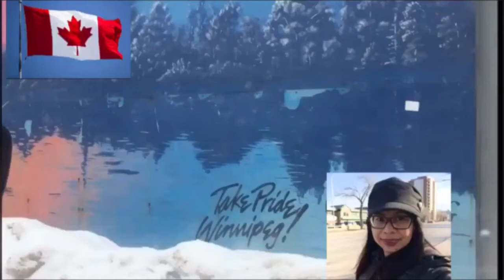MY BABIES FOR A NIGHT-DERIC AND LAUREN-AUGUST 02,2017